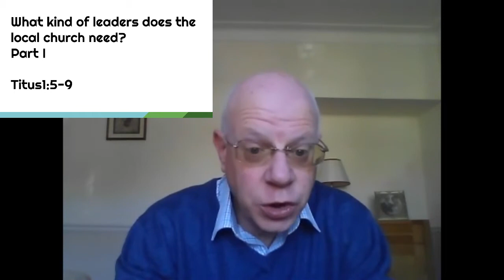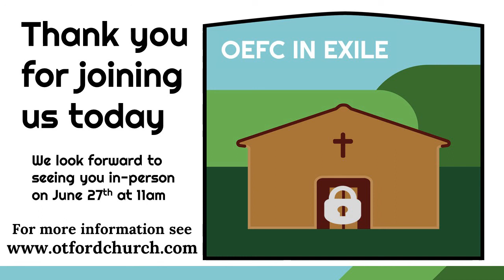62. What kind of leaders does the local church need? Part 1. Titus 1 v 5-9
What kind of leaders does the local church need? The right leadership is critical to the health of the local church.This week we begin by looking at the general qualifications for eldership and how any potential leaders should behave in the home.